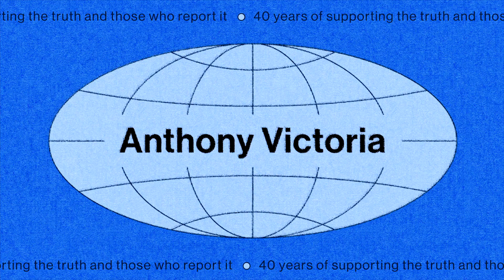Internews 40th Anniversary - Anthony Victoria Feature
Video honoring Internews Excellence in Journalism Awardee & Founder of the Frontline Observer in California's Inland Empire Anthony Victoria.